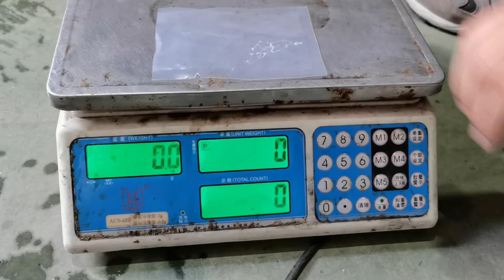Liquid packing line with rotary packing machine